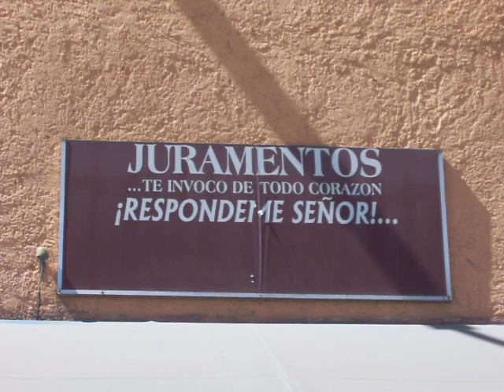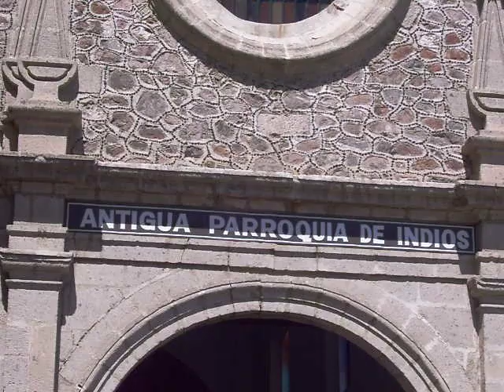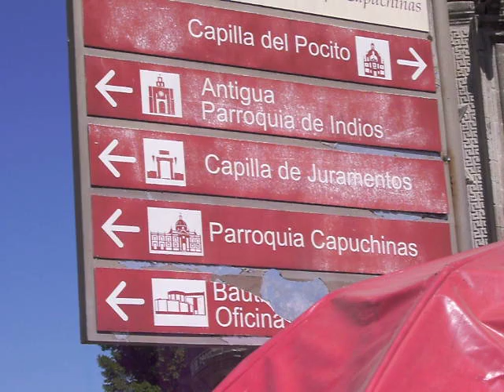El Tepeyac puerto de conquista espiritual.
Para los invasores, que vinieron de "ultramar", no les resulto dificil, ni complicado "descubrir" que en los territorios del Anahuac, existia un grande corazón. La profunda espiritualidad. La cosmonogonía de pueblos originarios fue nuestro "talón de aquiles", nuestra debilidad, "semos de buen corazón" y ese sigue siendo nuestro rostro... para que siga existiendo la religiosa explotación espiritual del pueblo que ha dejado de mirar el cielo...!lo juro!.